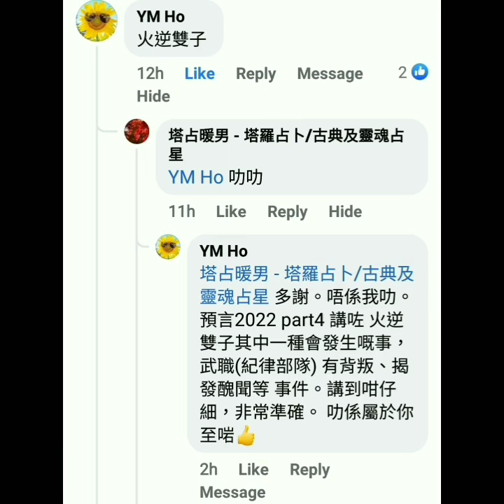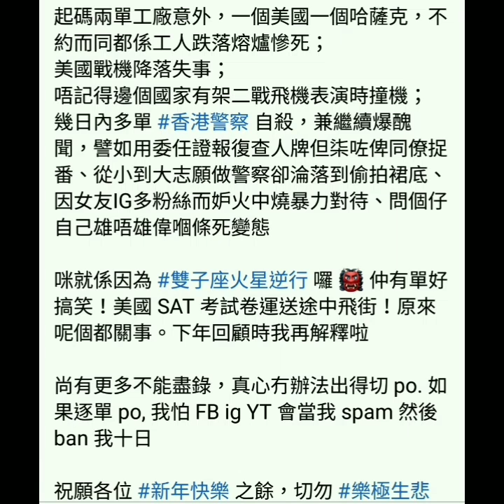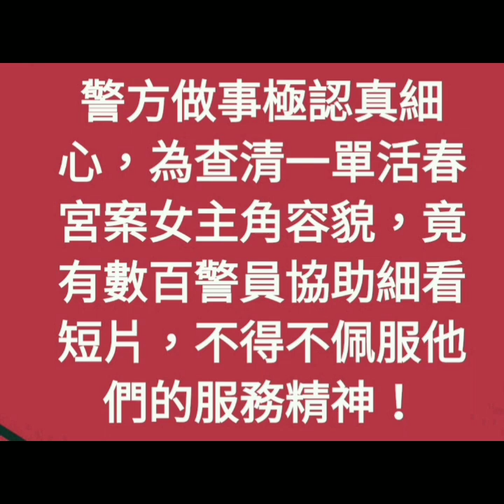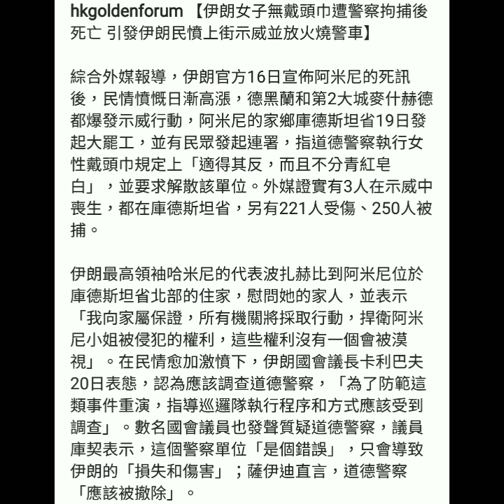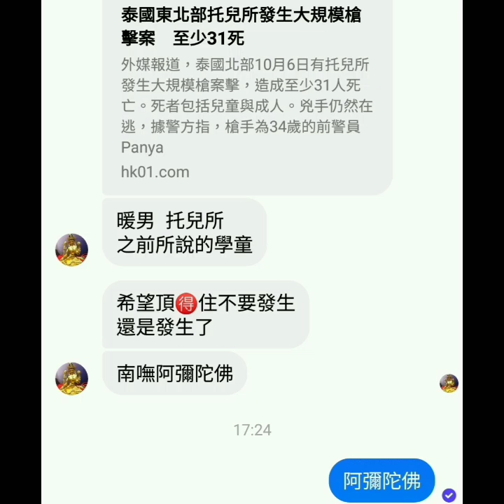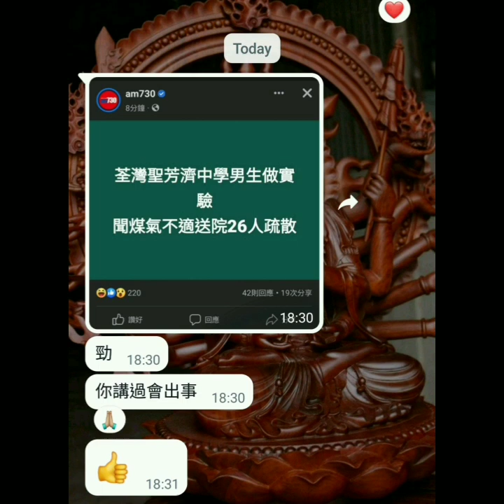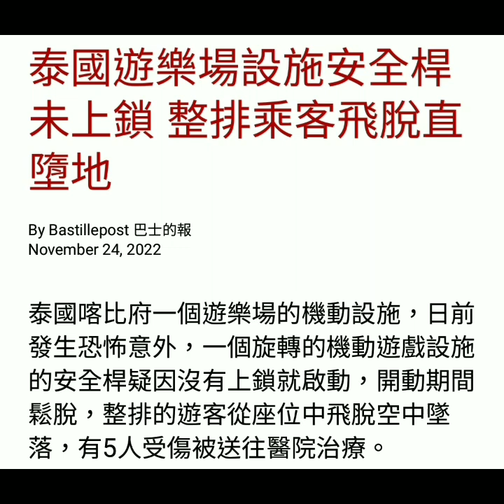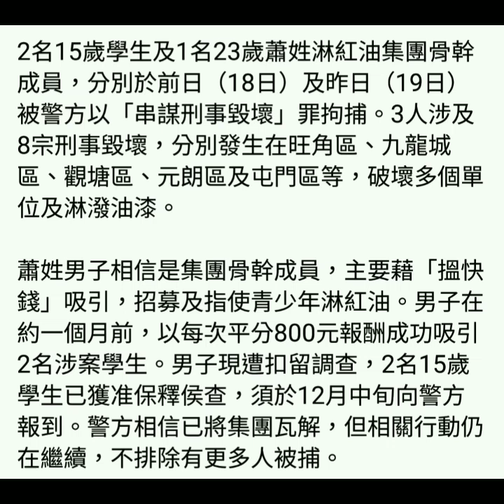前事不忘後事之師 🔯 星象教曉我們的事 Part 2 🧙 萬勿錯過第 3 集內有獎投票遊戲，有閣下著數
💰🤑 萬勿錯過第 3 集內有獎投票遊戲，有閣下著數 💰🤑

訂閱此頻道之餘，確保撳開埋通知鐘 notification for ALL videos 全部影片 🔔  係 ALL 全部呀

提醒多次，要追蹤訂閱晒不同社交平台(社交媒體)，因功能不同 👇🏼

過得到人過得到自己，我保證過福利排山倒海，絕不辜負會員真金白銀，付出必有回報！獨家著數一籮籮，包括但不限於讓各位望穿秋水嘅占星班 🔯 等我授徒等到頸都長嘅朋友注意！會員更已在優先 算命，突破兩百人踴躍排隊中 🔥 不能盡錄

等

ALL PERSONALISED SERVICES, including but not limited to